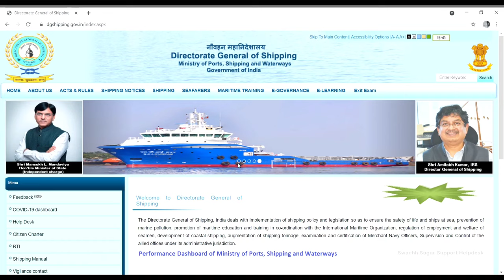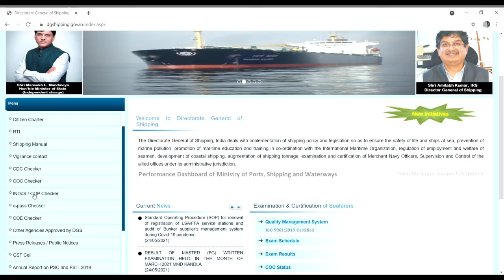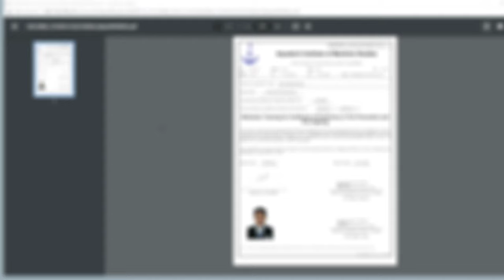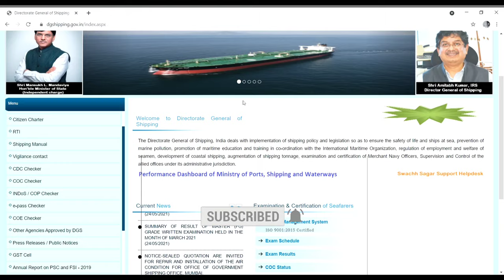How to download your STCW certificate from DG Shipping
STCW stands for Standards of Training, Certification and Watchkeeping. It is a worldwide convention that ensures a lateral standard of training is achieved across all countries in the world.

-How to download STCW certificate from DG Shipping